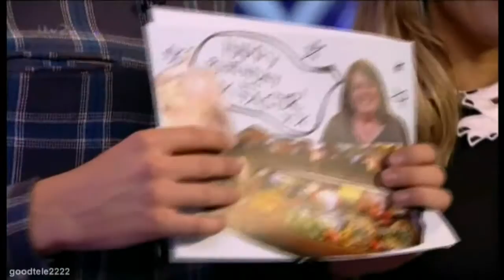Caroline Flack & Matt Richardson (Week 12: British Songs Week SUN) Funny Xtra Factor Highlights 2013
Sorry it's late this week, but here's the week 12 highlights